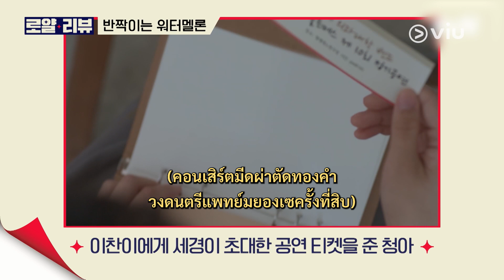[ซับไทย] Reaction นักแสดง | Twinkling Watermelon EP.3-4 | ดูได้ที่ Viu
รับชมซีรีส์ Twinkling Watermelon EP.1 ได้ที่นี่

ชื่อเรื่อง : Twinkling Watermelon
ประเภท : โรแมนติก / แฟนตาซี
จำนวนตอน : 16
ออกอากาศช่อง : Viu Originals
นำแสดงโดย : รยออุน, ชเวฮยอนอุค, ซอลอินอา, ชินอึนซู